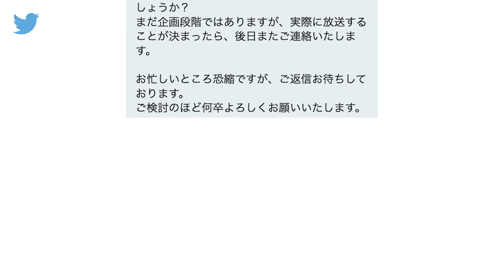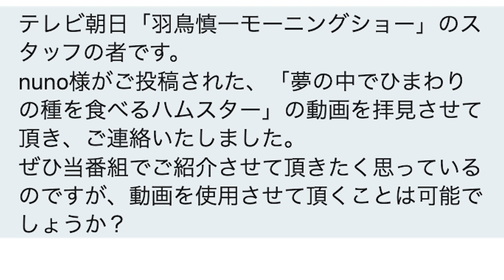うちのハムスターがテレビで紹介されました！【りんた布】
テレビに出れるなんてびっくり…！
嬉しいです！

ハムチューバーりんた布（りんたぬの）とすこぽです！
●りんた布（♂） ジャンガリアンハムスター（ブルーサファイア）
2019年7月生まれ
●すこぽ（♀） キャンベルハムスター
2020年1月生まれ

☆instagramも！

☆オススメ動画たち☆

噛み癖治ります！このエサで噛まないハムスターになろう！ナイアシン様〜【
鳴き声からハムスターの気持ちが分かる！！鳴き声についてまとめてみた！【嬉しい鳴き声連発】
ハムスターがビビって腰をぬかす…！？おもしろリアクション連発なキャンベルハムスター！